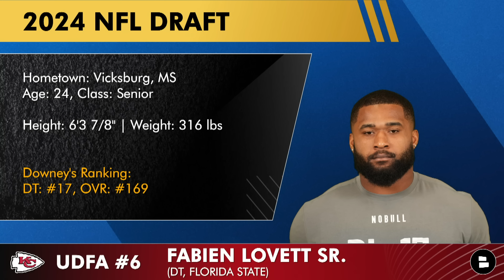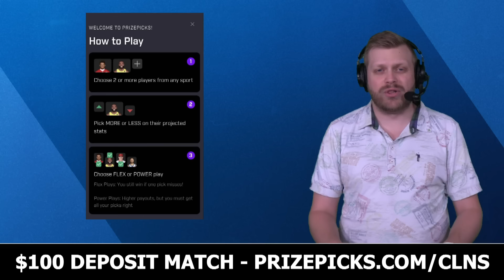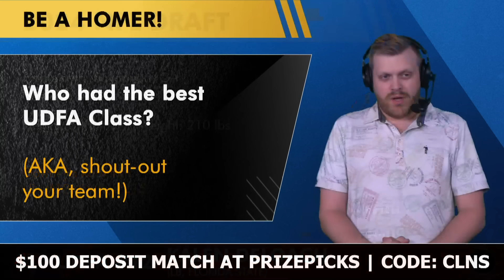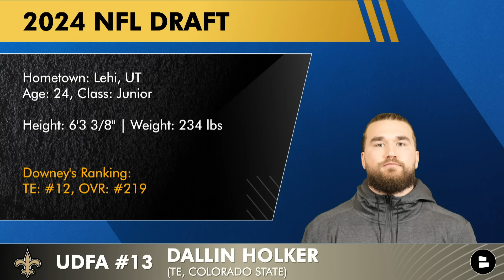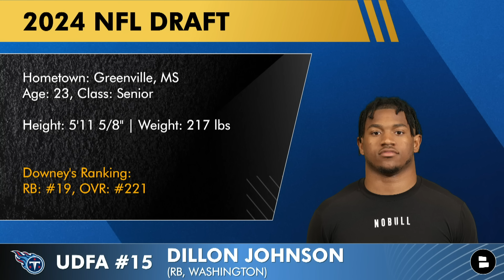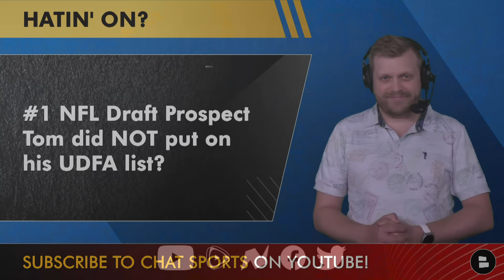NFL UDFA Tracker: Top 20 Undrafted Free Agent Signings After 2024 NFL Draft Ft. Gabriel Murphy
The 2024 NFL Draft is officially in the books, yet several big-name players went undrafted. NFL Draft prospects like Gabriel Murphy, Frank Gore Jr., Beau Brade, Leonard Taylor  and more didn’t hear their name called, but still have a shot at making an NFL team as a UDFA. In today's NFL Draft UDFA tracker video, Host Tom Downey takes a look at the top 25 undrafted free agents and where they have signed. Several of the players on this NFL UDFA tracker will wind up making an impact on a team, so let’s break down the list here on NFL Daily by Chat Sports!

Full NFL UDFA tracker - including signings after the 2024 NFL Draft:
#1: Gabriel Murphy (EDGE, UCLA) - Minnesota Vikings
#2: Beau Brade (S, Maryland) - Baltimore Ravens
#3: Leonard Taylor III (DT, Miami (Fla.)) - New York Jets
10,000 signing bonus, $100,000 portion of salary guaranteed for $110K total guaranteed
#4: Eric Watts (EDGE, Connecticut) - New York Jets
$20,000 bonus, $225,000 of salary guaranteed, $245K in total guarantees,
#5: Gabe Hall (DT, Baylor) - Philadelphia Eagles
#6: Fabien Lovett Sr. (DT, Florida State) - Kansas City Chiefs
#7: Dwight McGlothern Jr. (CB, Arkansas) - Minnesota Vikings
#8: Blake Watson (RB, Memphis) - Denver Broncos
$25,000 signing bonus and $250,000 salary guarantee, per source.
#9: Curtis Jacobs (LB, Penn State) - Kansas City Chiefs
#10: Nelson Ceaser III (EDGE, Houston) - Seattle Seahawks
#11: Gottlieb Ayedze (OG, Maryland) - Philadelphia Eagles
#12: Kingsley Eguakun (C, Florida) - No reported signing
#13: Kalen DeLoach (LB, Florida State) - Tampa Bay Buccaneers
#15: Dallin Holker (TE, Colorado State) - New Orleans Saints
#14: Johnny Dixon (CB, Penn State) - No reported signing
#16: Javion Cohen (OG, Miami) - Cleveland Browns
#17: Dillon Johnson (RB, Washington) - Tennessee Titans
#18: Tulu Griffin (WR, Mississippi State) - Las Vegas Raiders
#19: Grayson Murphy (EDGE, UCLA) - Miami Dolphins
#20: Frank Crum (OT, Wyoming) - Denver Broncos
#21: Cody Schrader (RB, Missouri) - San Francisco 49ers
#22: Josh Proctor (S, Ohio State) - Jacksonville Jaguars

The 2024 NFL Draft might be over, but Chat Sports will continue covering the latest NFL news and rumors all year long!

Speak your mind in the comments below on today’s questions:
- Most surprising player to not be drafted?
- Who is your #1 UDFA signing?
- Who had the best UDFA Class (Shout-out your team!)
- Best NFL Draft Prospect Tom did NOT put on his UDFA list?

Looking for even more NFL UDFA coverage?

Got a prospect in mind that we left off the list? Hit up host Tom Downey on social media and let him know